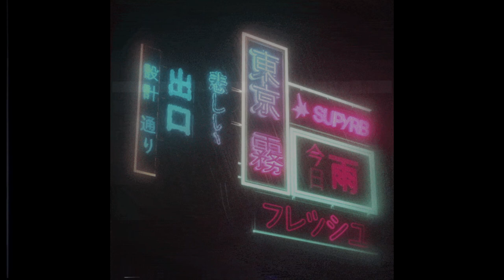(FREE) TRAVIS SCOTT X 21 SAVAGE TYPE BEAT 2020 - FOCUS (prod. ZIMMER75)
Download the free version on beatstars.
The free version of this beat is available for non-profit.
Only Youtube or Soundcloud use with NO monetization.
Must always credit in the title (prod. ZIMMER75)